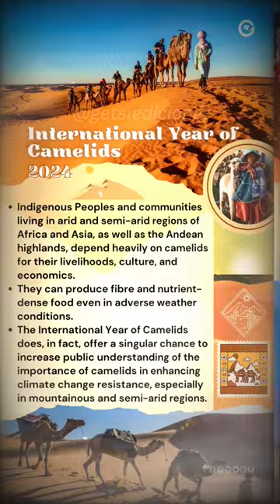#2024 🐪 International Year of Camelids 🌍IYC2024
International Year of Camelids (IYC 2024) | Camelids | Heroes of Desert | United Nations camelids IYC2024 camels #2024 getsiediciones Aladin AlanMenken Disney

The International Year of Camelids (IYC 2024) was proclaimed by the United Nations in #2024 Across more than 90 countries, the Year will emphasise how vital camelids are to the means of livelihood for millions of households, particularly those of Indigenous Peoples as well as local communities, in hostile environments. In addition to their profound cultural and social value for communities worldwide, camelids, which include alpacas, Bactrian camels, dromedaries, guanacos, llamas, and vicuñas, also contribute to food security, nutrition, and economic progress.

Regarding the fight against hunger, the eradication of extreme poverty, women's empowerment, and the sustainable use of terrestrial ecosystems, camelids are crucial to the advancement of the Sustainable Development Goals (SDGs).

Camelids flourish in environments where other livestock animals cannot, thanks to their ability to provide milk, meat, and fibre for communities to transport goods and people as well as organic fertiliser.

Indigenous Peoples and communities living in arid and semi-arid regions of Africa and Asia, as well as the Andean highlands, depend heavily on camelids for their livelihoods, culture, and economics. They can produce fibre and nutrient-dense food even in adverse weather conditions. The International Year of Camelids does, in fact, offer a singular chance to increase public understanding of the importance of camelids in enhancing climate change resistance, especially in mountainous and semi-arid regions.

The International Year of Camelids 2024 seeks to raise awareness of the underutilised potential of camelids and to advocate for more funding in the camelid livelihoods. It also seeks to advance research, capacity building, and the use of advanced methods and modern technology.

PHOTO